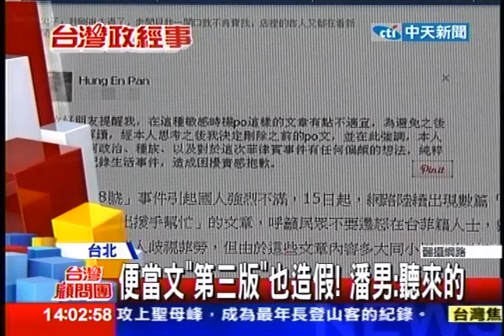台灣顧問團》便當文風波未平 又來麵包文 PO文亂象啥心態？-20130523(1/4)